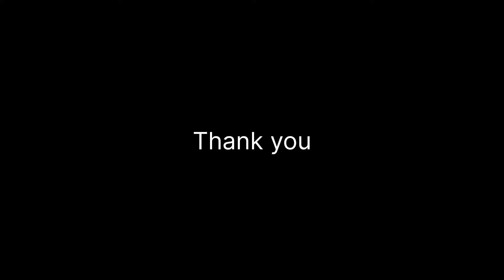വിറകടുപ്പിലെ നാടൻ വിഭവങ്ങൾ😋Easy nadan lunch menu/haifa kitchen/daily vlog